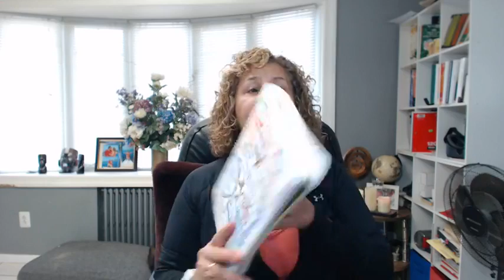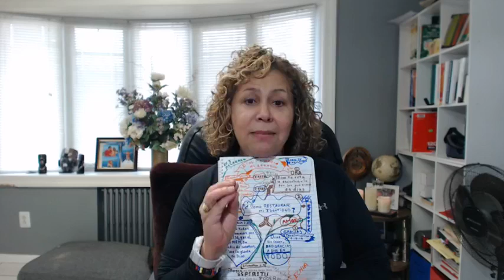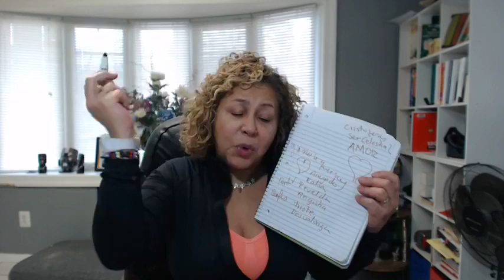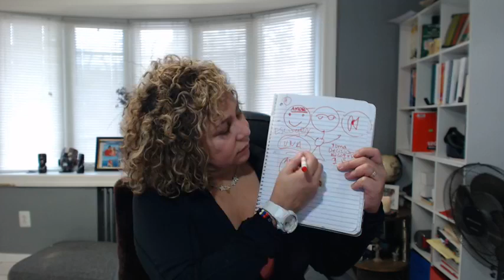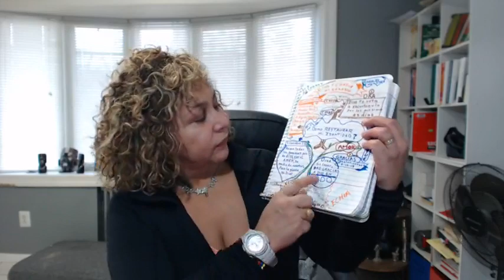¿Cómo Restauro Mi Identidad en Cristo Jesús?- RENOVAR LA MENTE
Dios te habla al corazón y  te reta a escucharlo por los próximos 45 días. Estoy sintiendo cada día más en esa presencia de Dios, queriendo restaurar.

Te fuiste metiendo en el día a día y perdiste tu identidad, ya no sabes quien eres,te duele todo, las piernas, las rodillas y la espalda, te sientes desvalorizada, triste, frustrada frente a toda situación y necesitas recuperar tu AUTORIDAD.

Además, frente a los hijos adolescentes, apareces como ridículas, y te sientes mal frente a la juventud.

Y si hablas de Dios, peor porque te dicen que te volviste aburrida.

Ahora bien, ¿cómo restaurar mi identidad en Cristo Jesús y cuáles serían los pasos? Pues yo tengo que recobrar mi identidad con autoridad.

Que restaurar?
Es importante decirle al cerebro que es porque él siempre necesita tener claridad.
Reparar
Restablecer
RENOVAR
Reformar
Reconstruir

Arreglar
Recuperar

Primer paso: Empezar a Escuchar a Dios.
Segundo paso: Buscar un modelo original. En mi experiencia encontré un modelo  para poder restaurar; y  ese modelo es  CRISTO JESUS. Para mí, en lo particular es el mejor  Modelo de la representación del AMOR. El amor es el fruto del Espíritu Santo
Tercer paso :ENFOQUE
La mente materializa en lo que se enfoca.
 Si tu enfoque es el AMOR,todo lo que  realices durante el día, lo debes hacer  con amor.

Cuarto paso: Orad sin cesar. Dad GRACIAS a Dios en TODO…
Bendigo a Dios cuando me da y bendigo a Dios cuando me quita